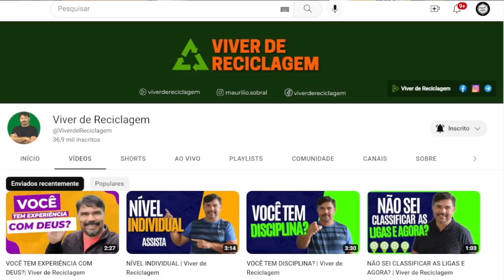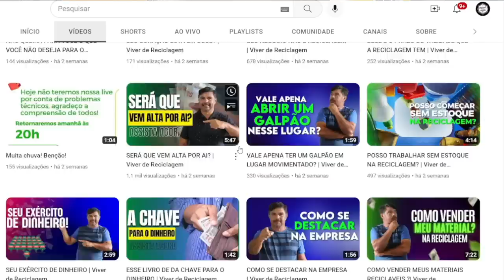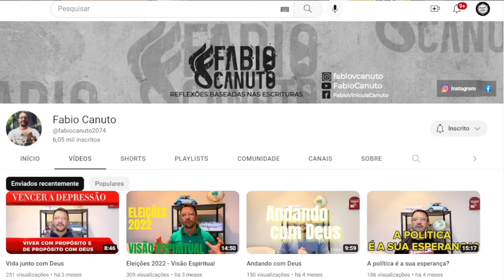Cantor Netinho tem show cancelado e SE REV0LTA